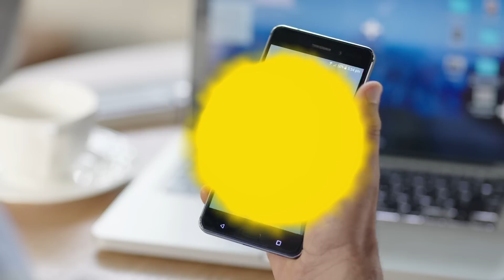Nestaway for owners - Cricket Film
Why keep your house in India locked when you can rent it out through Nestaway?
Here's all that we provide for our owners
Tenant search and verification
Upto 1cr property insurance
House care
Agreement and documentation
Rent default guarantee